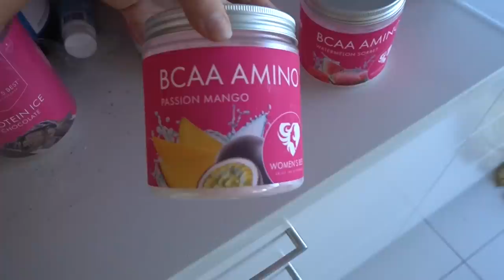SHOULDERS & TRICEPS WORKOUT | Womens Best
Workout:

Dumbell shoulder press: 3x10-12
Arnold press: 3x10-12
Dumbell lateral raise: 3x10-12
Upright cable row: 3x10-12
Cable front raise: 3x10-12
Cable tricep pulldown: 3x10-12
Overhead tricep extension: 3x10-12

Let me know if you try it out babies! x